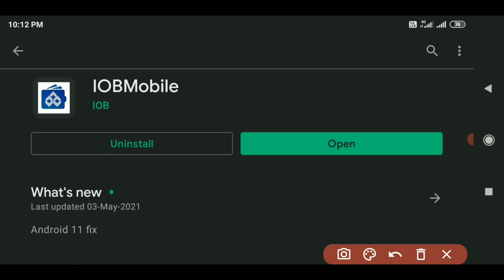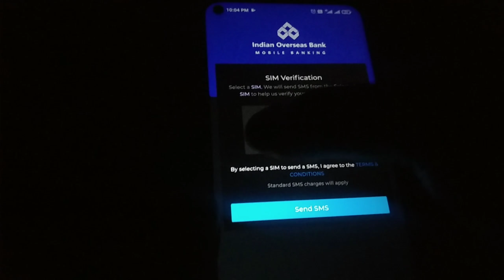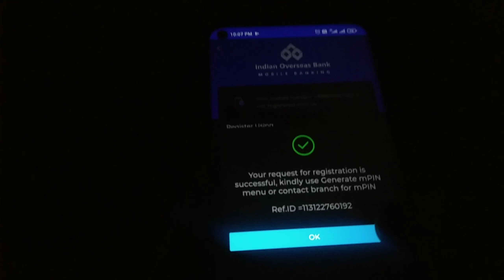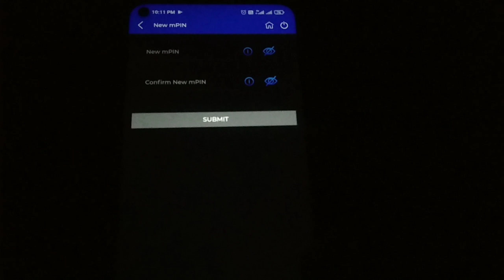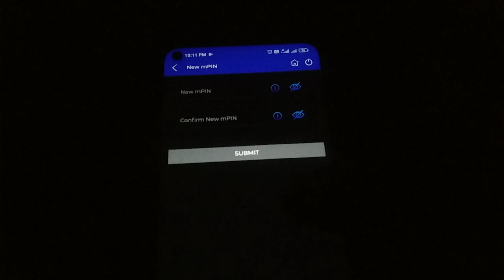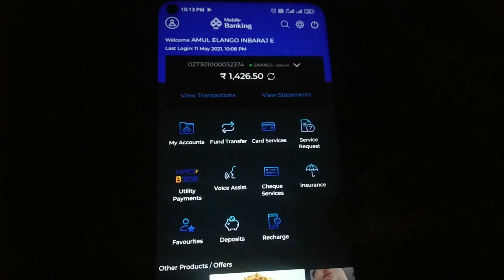How to Indian Overseas Bank Mobile Banking | IOB mobile banking in tamil | Star Online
My Gadgets

Our bank has launched new version of Mobile banking application with improved user experience and self-registration process to provide hassle free service to our valued customers. We have included the following features in Mobile banking application with existing services and functionalities.